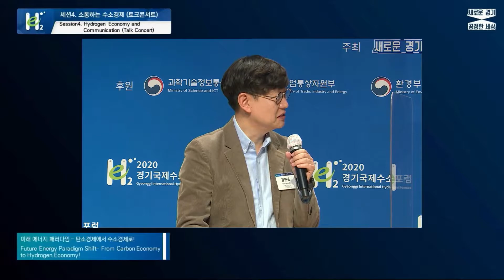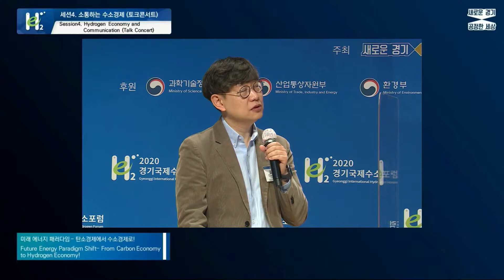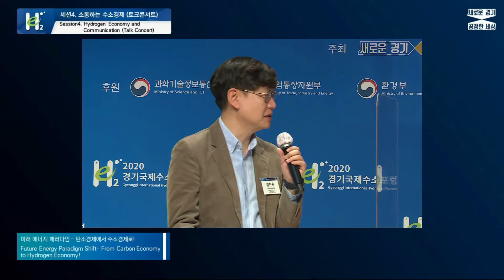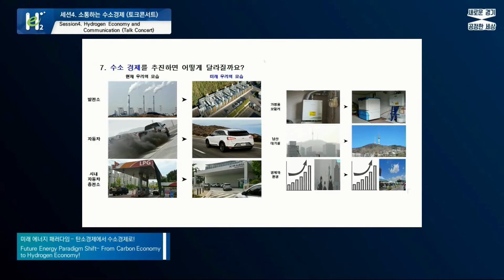[ 2020경기국제수소포럼 ] 세션4_소통하는 수소경제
▶ 토크 콘서트 : 미래 에너지 패러다임 - 탄소경제에서 수소경제로!

1부 : 미래에너지 수소
[ 사회 ]
김한용 (주)김한용의 MOCAR 편집장
[ 인터뷰 ]
김지영 (주)두산모빌리티이노베이션 사업추진팀 팀장

2부 : 우리가 생각하는 수소경제 방향성
[ 좌장 ]
강철구 경기연구원 선임연구위원
[ 패널 ]
– 정응재 수소전기차 커뮤니티 회장(대한민국 응새TV 유튜버)
– 제1기 수소경제서포터즈(학생): 김민주, 김지원, 신예주, 안세은